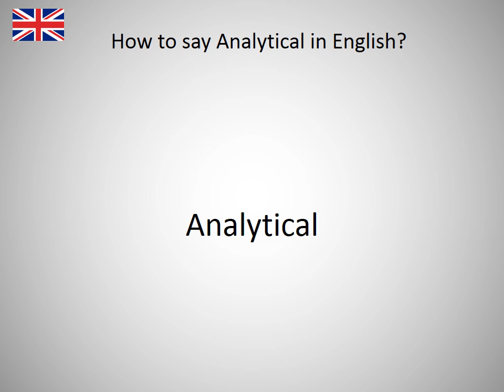How to say Analytical in English?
How to say Analytical in English? Learn the pronounciation Analytical! How to Pronounce Analytical. Expand your vocabulary, learn English words. Practice English online. Use this free pronunciation guide to practice words at a time. Learn English for free. Thank you for viewing, please like or subscribe! hoe om te sê, si të thuash, እንዴት እንደሚናገር, wie sagt man, comment dire, come dire, como dizer, как сказать, nasıl denir, cómo decir, 怎么说, πώς να το πω, hoe zeg je.